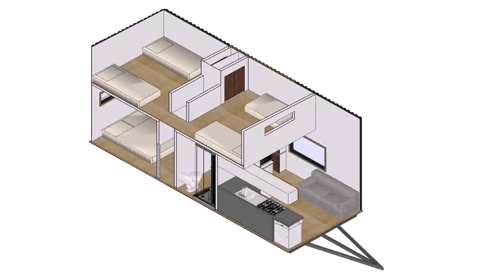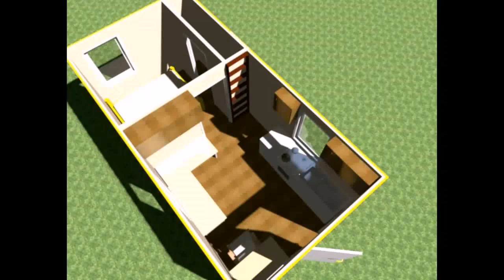How To Build A Tiny House Bathroom (see description)